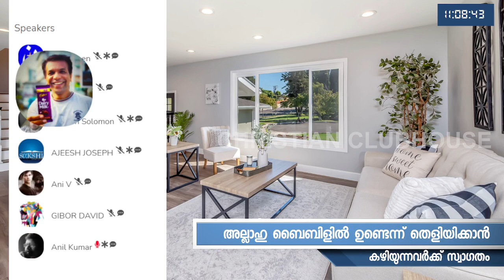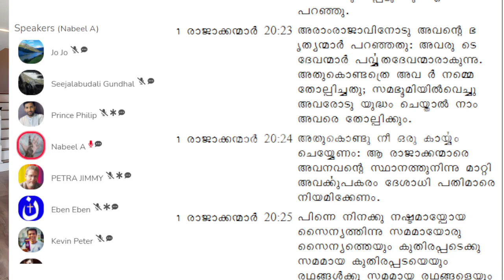യഹോവ പർവ്വത ദേവനോ ? | Anil Kumar | Clubhouse Discussion